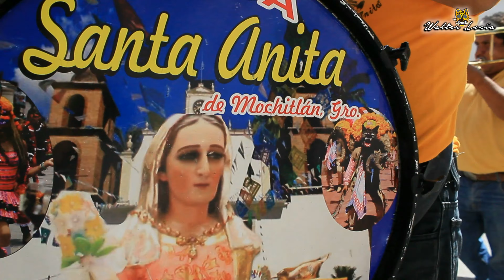El Son del Tesoro Mochitlán 2021 "Banda Tierra Chilpancinguense"